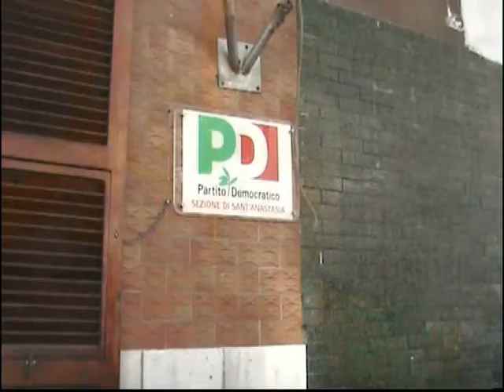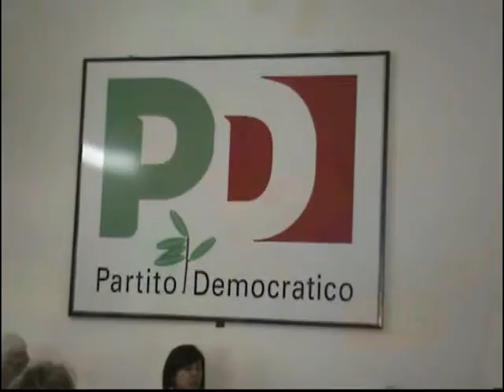Intervista ad Antonella Ines Barone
Intervista ad Ines Antonella Barone Consigliera del Parco Nazionale del Vesuvio sui Pirap